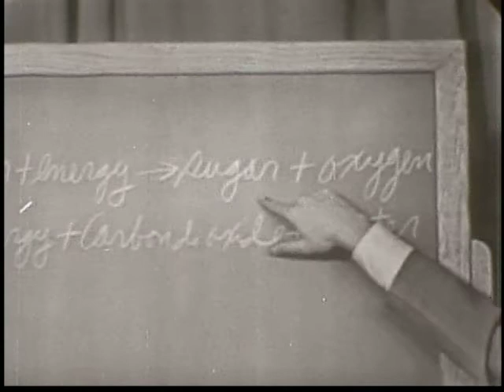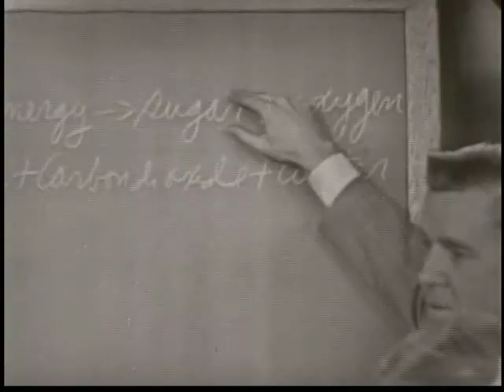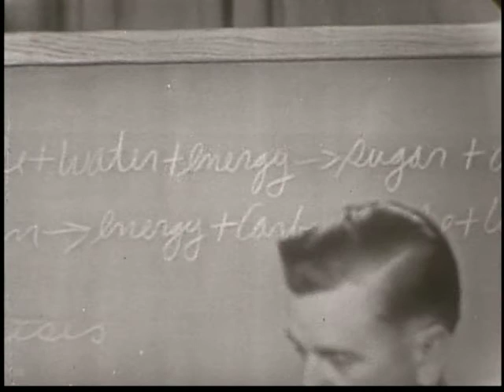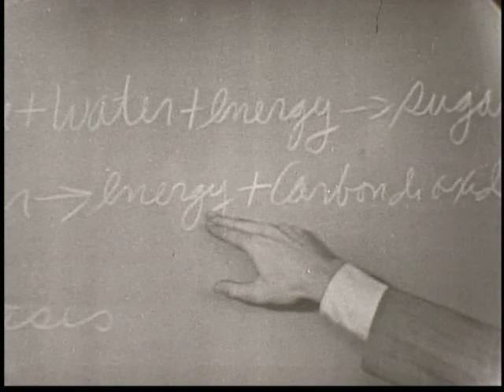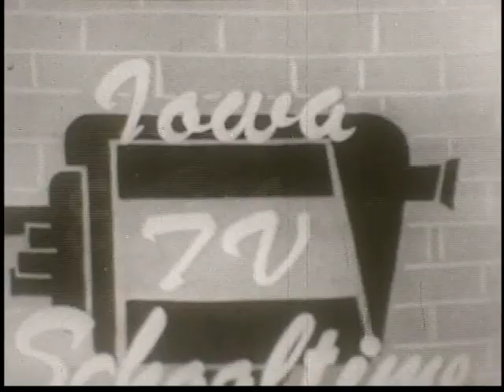Iowa TV Schooltime - Let's Explore Science #7, 1952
Talk and demonstration about carbon dioxide.  Describes photosynthesis and respiration

Four students from area schools and host Walter Gorman discuss photosynthesis and respiration and conduct demonstrations using carbon dioxide. This program originally aired on WOI-TV in central Iowa in November 1952 as part of the Iowa TV Schooltime series of programming. This is the seventh episode of the "Let's Explore Science" series.